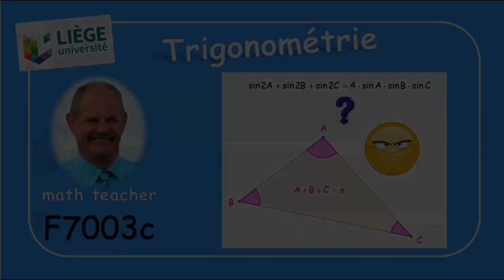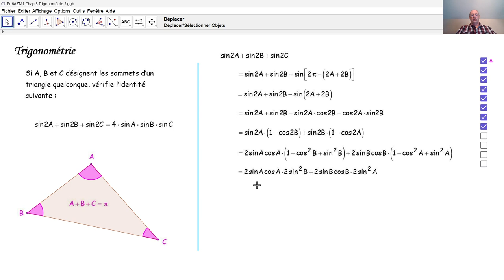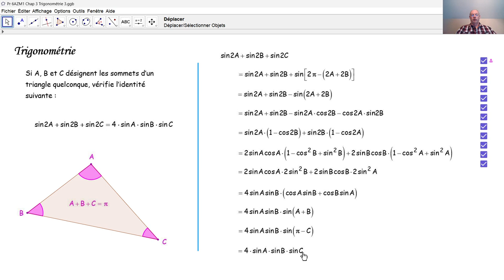F7003c Trigonométrie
F7003b Nous démontrons une identité trigonométrique dans un triangle quelconque qui a été posée lors d'un examen d'admission aux études d'ingénieur civil à l’Université de Liège.